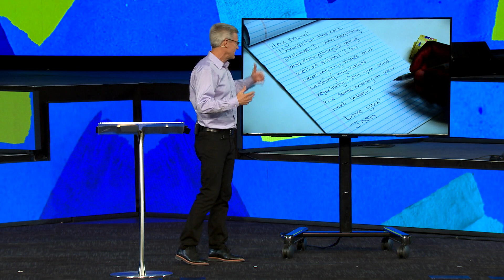Finding Rest – Pastor Danny de Armas – First Baptist Orlando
Rest is elusive in today’s hectic and busy world.  But we can experience the physical, emotional, and spiritual rest we need and desire if we know how to find it. Today, Pastor Danny de Armas shares, from Hebrews 4:9-11, the three keys to finding life-giving rest!